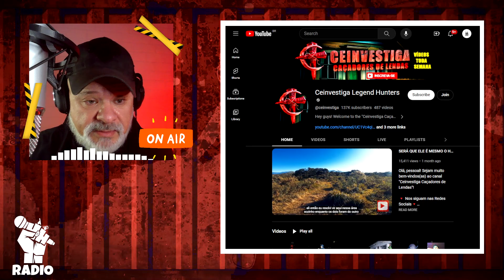Espírito de Dinho dos Mamonas Assassinas se comunica com youtubers em local do trágico acidente!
Em um ano que promete ser uma verdadeira volta ao tempo para celebrar a banda Mamonas Assassinas que ganhará documentário e filme biografico nas telas dos cinemas, um grupo de jovens youtubers viralizam na internet com um vídeo, em que afirmam ter conversado com o espírito de Dinho , vocalista da banda, usando um tecnologia chamada de 'spirit box', manipulada pelos rapazes em gravação recente, feita no local do acidente.

O grupo de denomina como os caçadores de lendas e tem um canal sobre o assunto chamado: @gamesodrii

Aqui você pode ver o vídeo completo!

Você realmente acredita nisso?